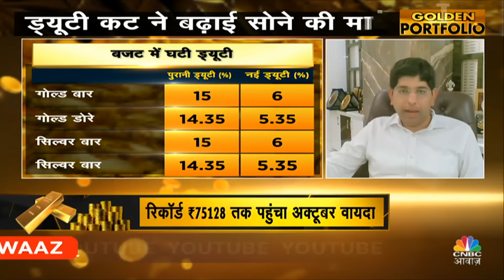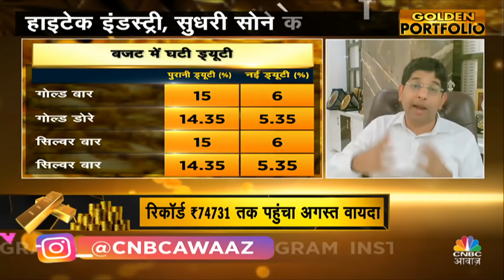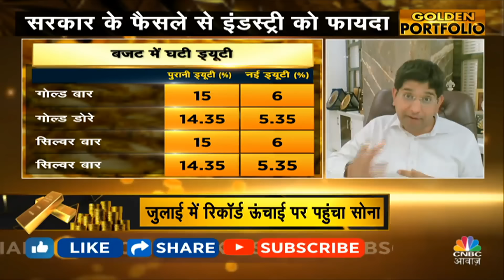Gold Smuggling News | सरकार के फैसले से इंडस्ट्री को होगा फायदा? | Gold MCX| Silver MCX | Commodity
ड्यूटी कट ने बढ़ाई सोने की मांग
बढ़ी गहनों की चमक जो घट गए दाम
सरकार के फैसले से इंडस्ट्री को फायदा
सस्ता सोना, बदलेगा डिजाइनिंग का कायदा?
हाइटेक इंडस्ट्री, सुधरी सोने की केमिस्ट्री

n18oc_money